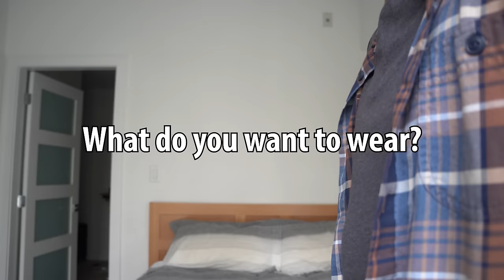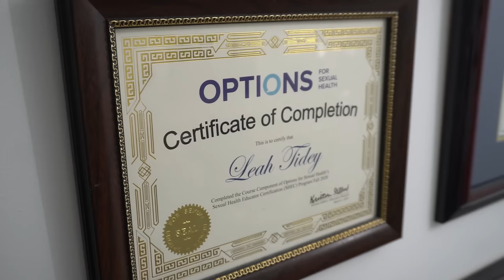6 Things I Wish I Knew In My 20's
A huge thank you to everyone who has supported this channel over the years. Looking forward to having you all on this journey into the future!